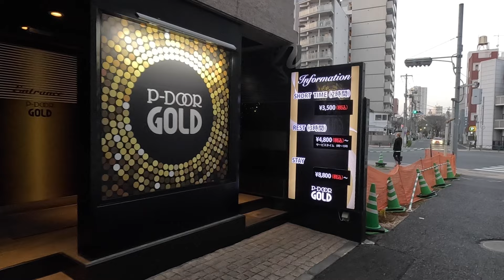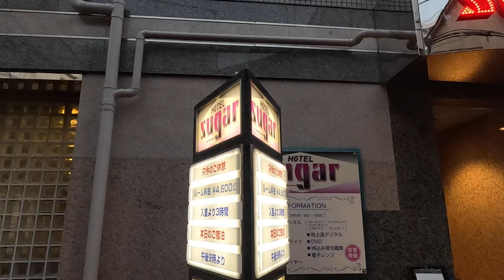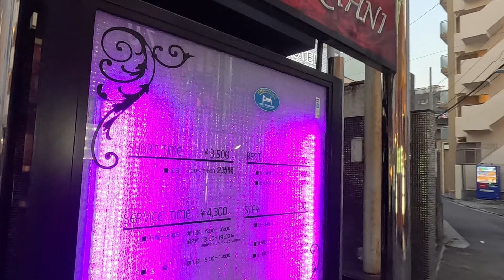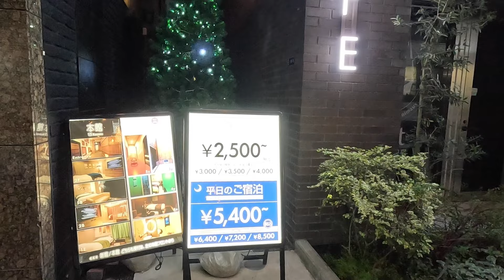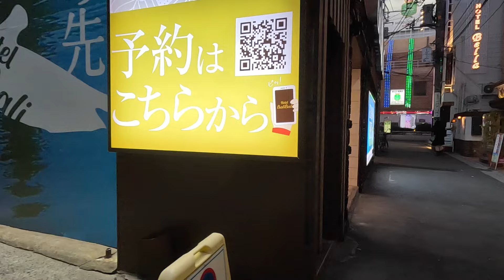【Evening walking】夜の街として人気のある鶯谷を夕方に散歩 Evening walking in UGUISUDANI of Tokyo, popular as a night town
今日は土曜日の夜
歓楽街といえば鶯谷、とすぐにイメージが湧く街、鶯谷を散歩しました。

駅の北口にはたくさんのラブホテルがひしめいていますが
少し離れると、寺院が多く落ち着いたエリアも存在します。

また、駅の周辺はラーメンの激戦区としても有名であり、
居酒屋や定食屋などの飲食店も、多く集まっています。

おいしいご飯を低価格で食べることができるため、
一人暮らしの方やサラリーマンには強い味方です。

他の街では見られない、ネオンの光まばゆい鶯谷を、ぜひ堪能してください。

Today is saturday night
I took a walk around Uguisudani, a town that immediately comes to mind when I think of entertainment districts.

There are many love hotels near the north exit of the station.
A little further away, there is a calm area with many temples.

The area around the station is also famous as a battleground for ramen.
There are also many restaurants such as izakayas and set menu restaurants.

Because you can eat delicious food at a low price,
It is a strong ally for those who live alone and office workers.

Please enjoy the dazzling neon lights of Uguisudani, which cannot be seen in other cities.

今天是星期六晚上
我在莺谷散步，一提到娱乐区，我立刻就会想到这个小镇。

车站北口附近有很多情趣酒店。
再远一点，有一片平静的地区，有许多寺庙。

车站周边地区也是著名的拉面战场。
还有居酒屋、套餐餐厅等许多餐厅。

因为可以用低廉的价格吃到美味的食物，
对于独居者和上班族来说，它是一个强有力的盟友。

请欣赏在其他城市看不到的莺谷耀眼的霓虹灯。

오늘은 토요일 밤
환락가라고 하면 鶯谷, 곧 이미지가 솟는 거리, 鶯谷을 산책했습니다.

역의 북쪽 출구에는 많은 러브 호텔이 있습니다.
조금 떨어져 있으면 사원이 많이 차분한 지역도 존재합니다.

또한, 역 주변은 라면의 격전구로도 유명하며,
선술집이나 정식 가게 등의 음식점도 많이 모여 있습니다.

맛있는 밥을 저렴한 가격으로 먹을 수 있기 때문에,
혼자 사는 분이나 직장인에게는 강한 아군입니다.

다른 도시에서는 볼 수 없는, 네온의 빛 눈부신 가루야를, 꼭 만끽해 주세요.

aujourd'hui c'est samedi soir
Je me suis promené autour d'Uguisudani, une ville qui me vient immédiatement à l'esprit quand je pense aux quartiers de divertissement.

Il existe de nombreux love hôtels à proximité de la sortie nord de la gare.
Un peu plus loin, se trouve un quartier calme avec de nombreux temples.

La zone autour de la gare est également célèbre comme champ de bataille pour les ramen.
Il existe également de nombreux restaurants tels que les izakayas et les restaurants à menu fixe.

Parce que vous pouvez manger des plats délicieux à petit prix,
C'est un allié de poids pour ceux qui vivent seuls et les employés de bureau.

Profitez des néons éblouissants d’Uguisudani, qu’on ne peut pas voir dans d’autres villes.

วันนี้เป็นคืนวันเสาร์
ฉันเดินเล่นรอบๆ อุกุอิซุดานิ เมืองที่นึกถึงย่านบันเทิงทันที

มีเลิฟโฮเทลหลายแห่งใกล้ทางออกทิศเหนือของสถานี
ห่างออกไปอีกหน่อยก็จะมีบริเวณอันเงียบสงบซึ่งมีวัดหลายแห่ง

บริเวณรอบสถานียังมีชื่อเสียงในฐานะสมรภูมิราเมงอีกด้วย
นอกจากนี้ยังมีร้านอาหารมากมาย เช่น อิซากายะ และร้านอาหารชุดต่างๆ

เพราะคุณสามารถทานของอร่อยได้ในราคาถูก
เป็นพันธมิตรที่แข็งแกร่งสำหรับผู้ที่อาศัยอยู่ตามลำพังและชาวออฟฟิศ

โปรดเพลิดเพลินไปกับแสงไฟนีออนอันตระการตาของอุกุยสึดานิซึ่งไม่สามารถพบเห็นได้ในเมืองอื่น

hoje é sábado à noite
Dei um passeio por Uguisudani, uma cidade que imediatamente me vem à mente quando penso em bairros de entretenimento.

Existem muitos hotéis para casais perto da saída norte da estação.
Um pouco mais longe, existe uma zona calma com muitos templos.

A área ao redor da estação também é famosa como campo de batalha do ramen.
Existem também muitos restaurantes, como izakayas e restaurantes com menu fixo.

Porque você pode comer comida deliciosa por um preço baixo,
É um forte aliado para quem mora sozinho e para quem trabalha em escritório.

Aproveite as deslumbrantes luzes de néon de Uguisudani, que não podem ser vistas em outras cidades.

hari ini adalah Sabtu malam
Saya berjalan-jalan di sekitar Uguisudani, kota yang langsung terlintas di benak saya ketika memikirkan kawasan hiburan.

Ada banyak hotel cinta di dekat pintu keluar utara stasiun.
Sedikit lebih jauh, terdapat kawasan yang tenang dengan banyak pura.

Daerah sekitar stasiun juga terkenal sebagai medan pertarungan ramen.
Ada juga banyak restoran seperti izakaya dan restoran set menu.

Karena Anda bisa makan makanan enak dengan harga murah,
Ini adalah sekutu yang kuat bagi mereka yang tinggal sendiri dan pekerja kantoran.

Silakan nikmati lampu neon Uguisudani yang mempesona, yang tidak dapat dilihat di kota lain.